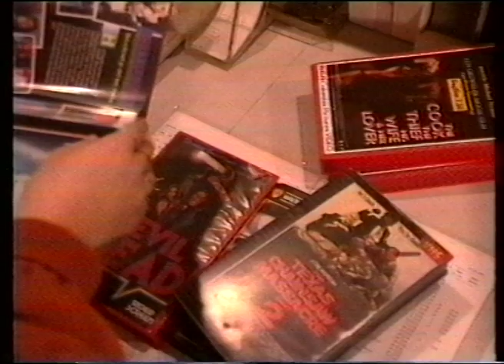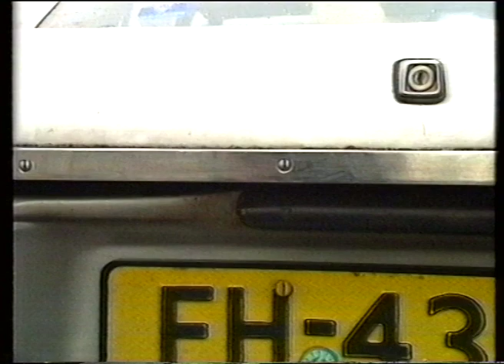HORROR FREAKS ONRUST! VPRO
Met Jaap Boots maakte ik aan het begin van mijn regie carrière heel veel items voor het subcultuur programma ONRUST! Soms kregen we onderwerpen toegespeeld van de redactie, soms maakten we gewoon iets wat we zelf leuk vonden. Dit item gaat over twee vrienden die verslaafd zijn aan het kijken naar Horror films. De auto in beeld is mijn tweede auto, een oude Mazda die ik voor 500 gulden van regisseur Willem van der Vet overnam. De auto heeft regelmatig gefigureerd in mijn filmpjes totdat deze niet meer te repareren viel.